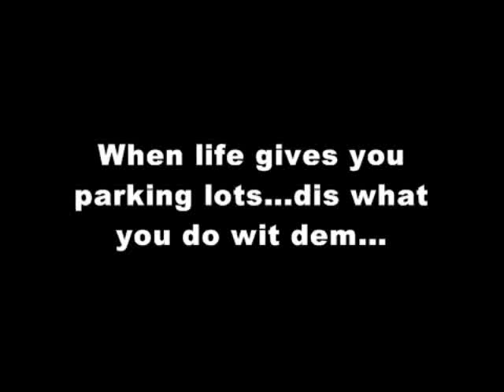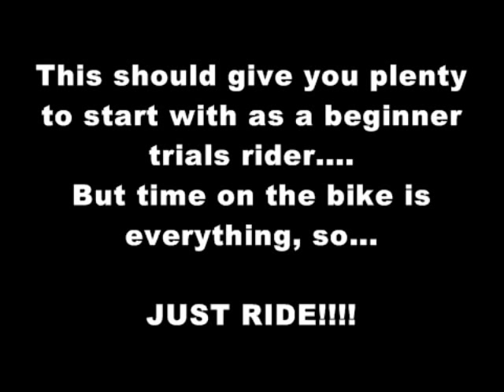Beginner "how to" video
A vid I put together to help those in the beginning stages of trials riding who are looking for things to work on...